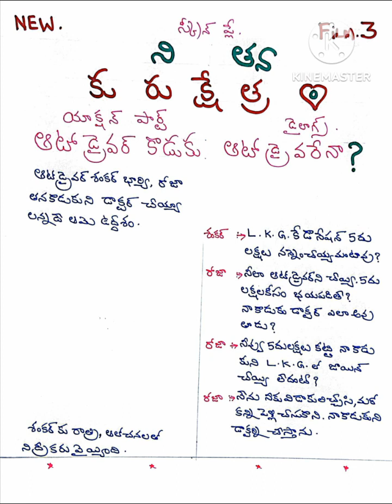🔥 ఆటో డ్రైవర్ కొడుకు❓️ ఆటో డ్రైవర్ అయినా ❓️❓️💥 Bchandrashaker 💥 💥 9640037003💥🔥💥